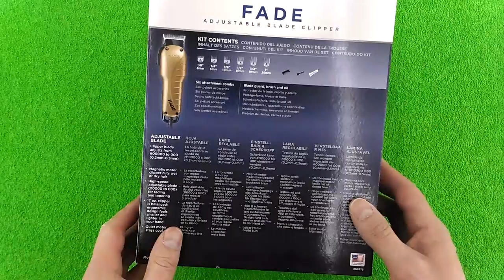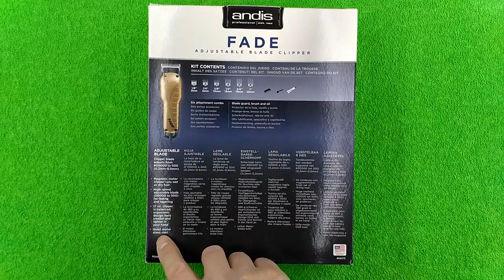Andis Fade - машинка для фейдинга